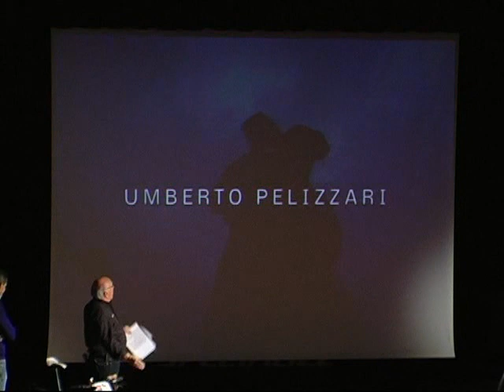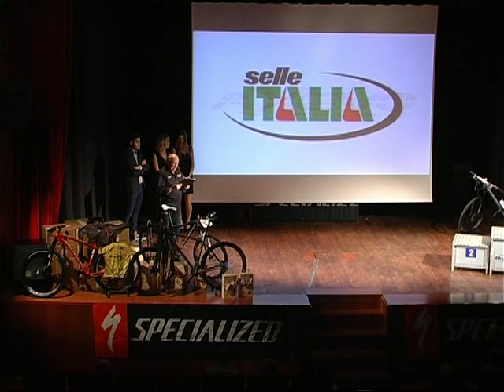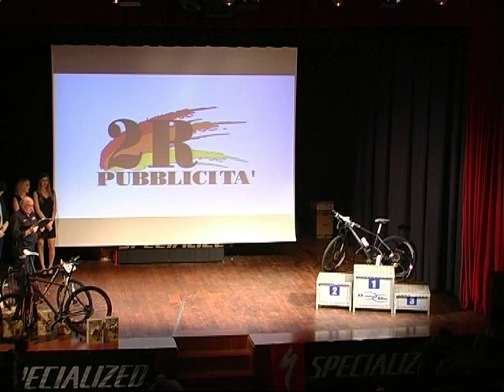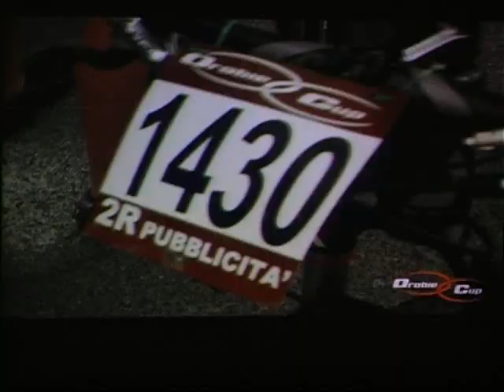premiazioni orobie cup 2013 2 parte